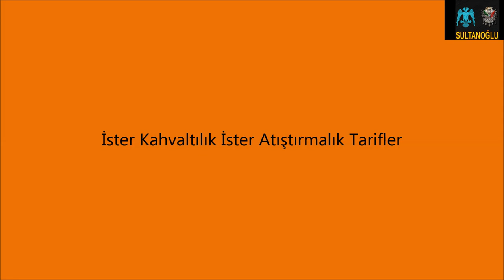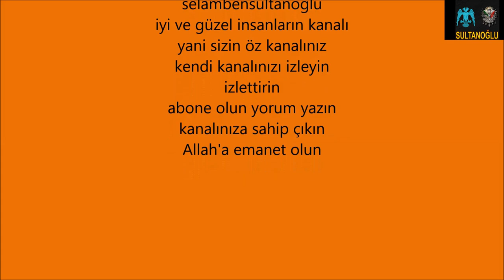İster kahvaltılık ister atıştırmalık patatesli irmik topları nasıl yapılır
Bu günkü çalışmamda gerek çalışan insanlar, özellikle kariyer peşinde koşan hanımefendiler, gerekse değer verdiklerine değişik tatlar hazırlamayı seven ev hanımları için gerekse de tahsil hayatının kısıtlı vakit dilimine sıkışmış talebe kız ve oğlan dostlarımız için değişik, kolay ama bir o kadarda lezzetli bir tarifle sizlere misafir oldum.
Beğeneceğinize eminim.
gerekli malzemeler
2 su bardağı su
1 su bardağı irmik
2 orta boy  haşlanmış ve ezilmiş patates
1 tatlı kaşığı kırmızı pul biber
1 tatlı kaşığı tuz
1 tatlı kaşığı karışık baharat
kızartmak için yeterince sıvı yağ
karışık baharat;
kimyon
tarçın
nane
kekik
karabiber
kırmızı toz biber
yapılışı;
tencereye su baharatları boşaltıyoruz. ocakta kaynatıyoruz. Kaynamak üzere iken irmiği katıyoruz. Hamur kıvamına kadar karıştırarak pişiriyoruz. sonra üzerine daha önceden haşlayıp ezdiğimiz patates püresini ekliyoruz. Birlikte bir süre daha karıştırarak pişiriyoruz.
sonra ateşten düz bir zemine alıyoruz. kısa bir süre hamur gibi yoğuruyoruz. sonra avuç içinde ceviz büyüklüğünde yuvarlıyoruz. Hepsini yuvarladıktan sonra, yeteri kadar sıvı yağ konulmuş tencereyi ateşe koyuyoruz. Yağ kaynayınca topları kızartıyoruz. Altın sarısı renk alınca tencereden alıp tabağa diziyoruz. hepsi bitince istersek değişik soslarla istersek çay vb. yanında afiyetle tüketiyoruz.